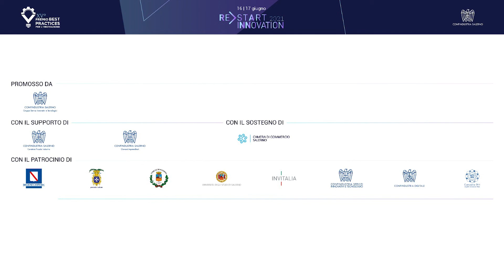Vincenzo Villani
📹🎤 L'intervista a Vincenzo Villani, Responsabile Economia Digitale - Banca Sella.
XV° edizione Premio Best Practices per l'Innovazione